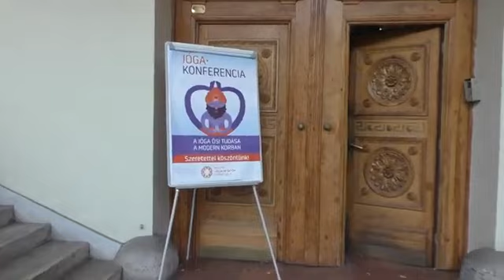Jógakonferencia 2019 Kerekasztal beszélgetés: A jógaterápia jelentősége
Résztvevők:
- Kornhoffer Tünde, Himalája Jóga Tradíció/ Anaya Női Jóga oktató
- Selmeci Csongor József / Kaivalyadhama Tradíció, Magyar Jóga Akadémia vezető oktató

Moderátor: Kiss József Zsolt